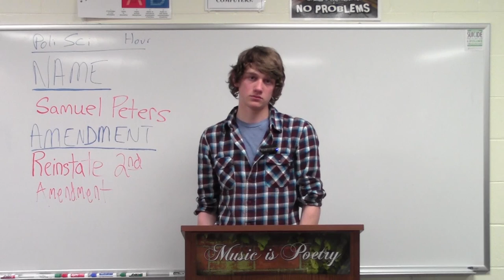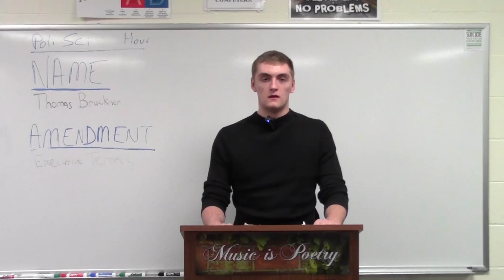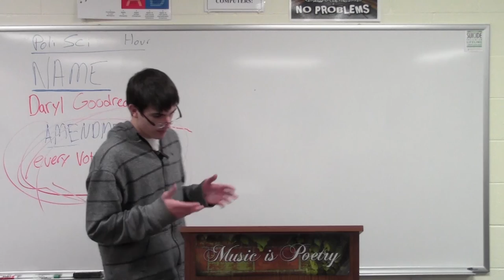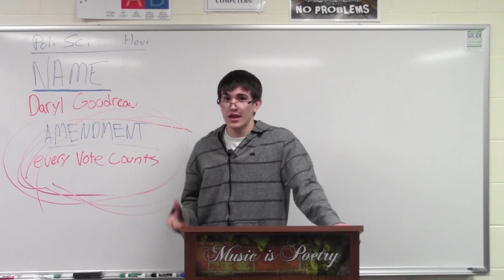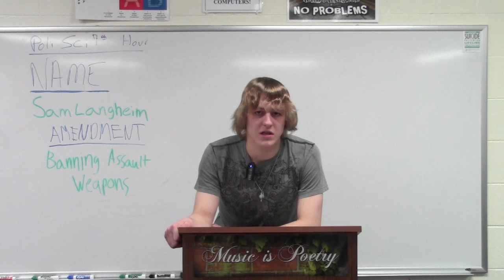LUHS Political Science 7th hour - 28th Amendment - Tuesday, March 5th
Political Science students in 7th hour deliver their 28th Amendment speeches on Tuesday, March 5th